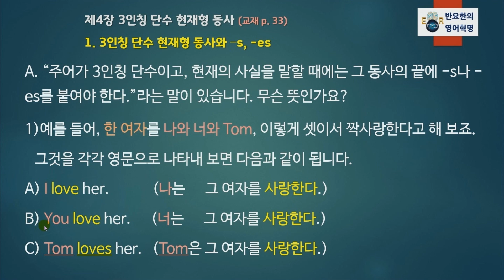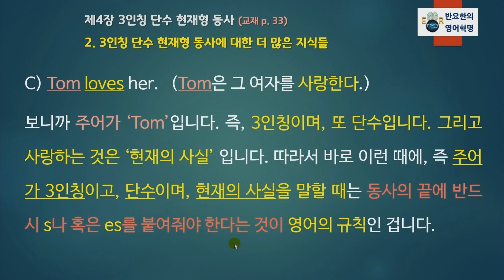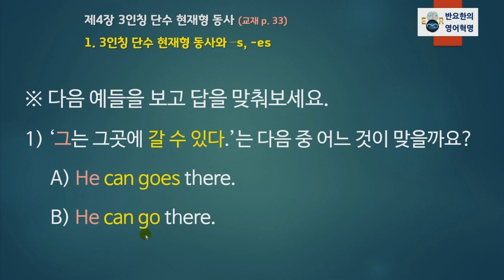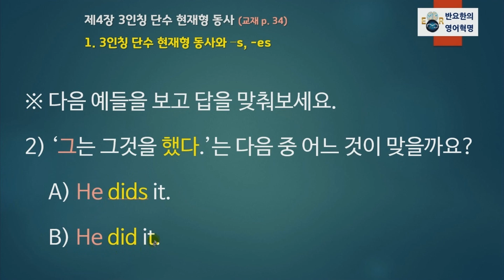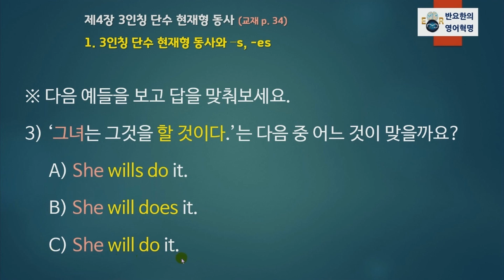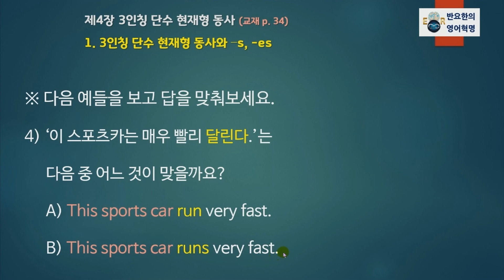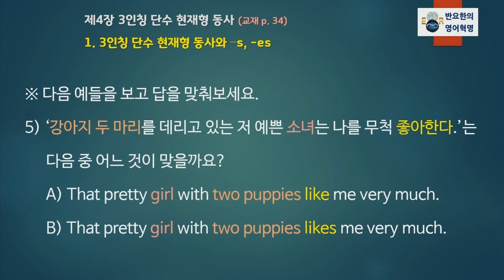[체계적인 영어완성 영어혁명 1-10강] 3인칭 단수 현재형 동사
모든 영어학습자가 반드시 알아야 할 기초적인 지식인 '3인칭 단수 현재형 동사'에 관련된 모든 지식을 알려주는 강의 동영상입니다.

*아래의 링크는 본 동영상의 교재인 영어혁명 제1권 책과 그밖에 제가 집필한 모든 다양한 영어책들의 내용과 구입에 관한 자세한 설명이 씌어 있는 곳의 좌표입니다.